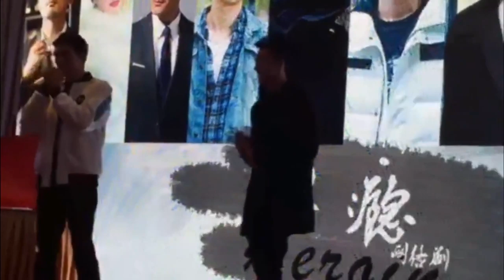151130 Addicted OP Ceremony/Presscon (YuZhou FengWen cut)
cr. HSFGSS
Original vid from bilibili but was taken down/not available anymore.